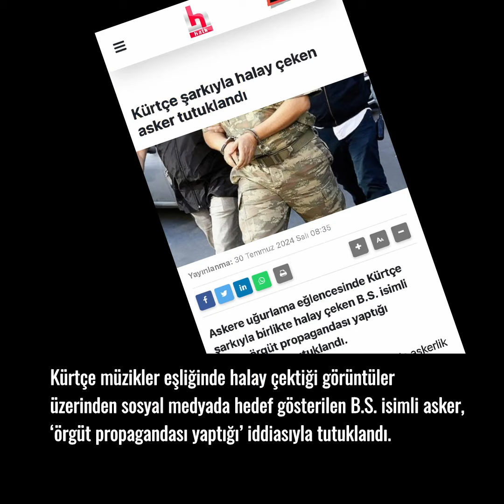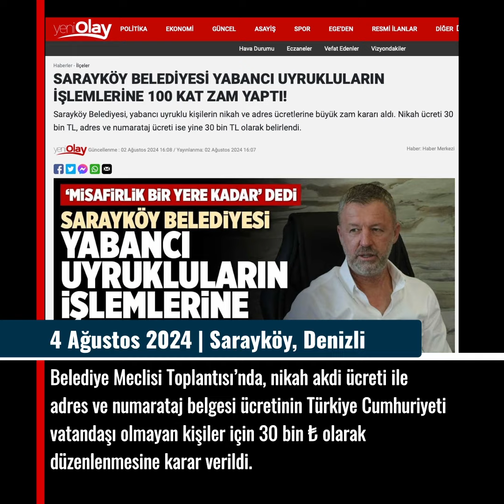30 Temmuz - 5 Ağustos 2024 | Türkiye’de Geçen Hafta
📌 TİHV Dokümantasyon Merkezi'nin Günlük İnsan Hakları Raporlarından derlenen videomuz şimdi yayında…

Önceki haftalarda Türkiye'nin insan hakları gündeminde neler vardı göz atmak ister misiniz?